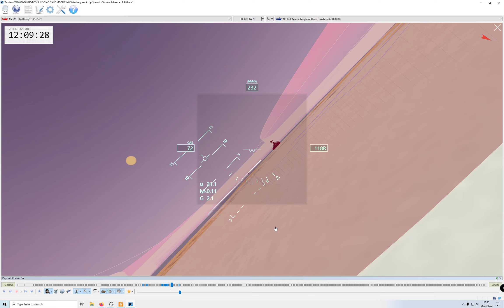DCS Tacview Mi-8 guns down AH-64 apache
Sorry, the DCS replay wasn't working, so this is the best I could do